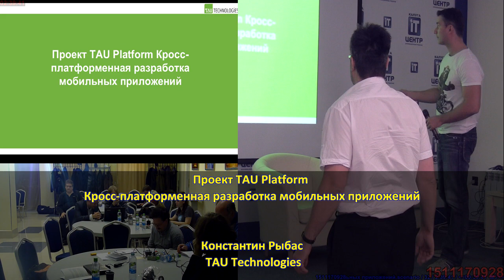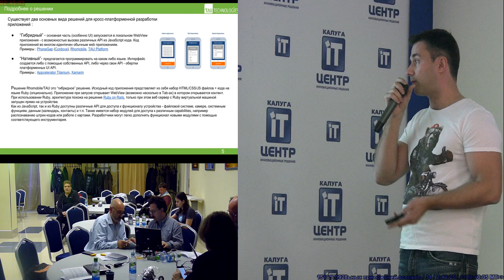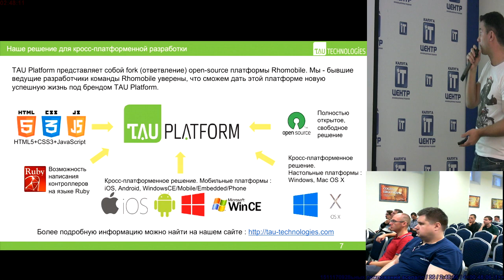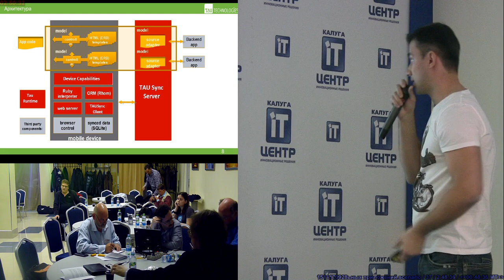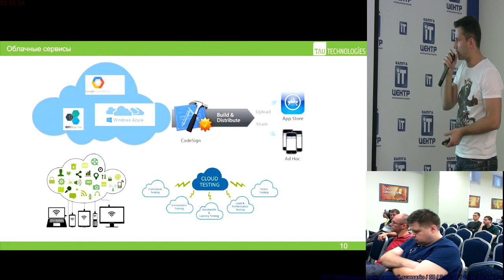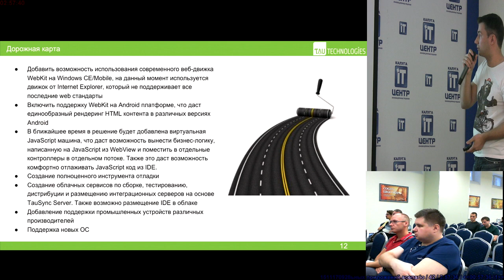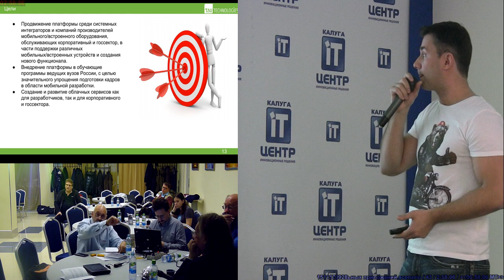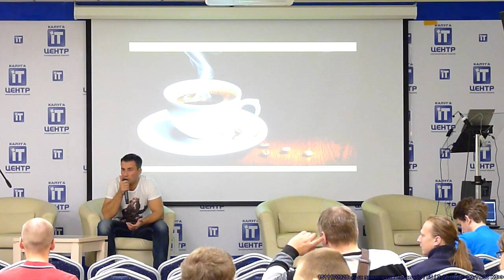Проект TAU Platform — кросс-платформенная разработка мобильных приложений (Константин Рыбас, OSSDEV…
Проект TAU Platform — кросс-платформенная разработка мобильных приложений (Константин Рыбас, OSSDEVCONF-2015)
* Константин Рыбас

Для мобильных/встроенных устройств имеется набор различных платформ(операционных систем) с разной спецификой — это ощутимая проблема. Чтобы приложения работали на всех основных платформах приходиться нанимать специалистов с совершенно разными навыками.

Так например в зависимости от задач может понадобиться:
* набрать программистов под разные OS (iOS, Android, Windows Phone, Blackberry, Windows Embedded, Linux Embedded)
* cоздать проектную команду с синхронизацией разработки и тестирования под разные операционные системы

Открытый программный продукт TAU Platform 1 является решением для кросс-платформенной разработки мобильных/встроенных,
а также настольных приложений, то есть позволяет написать код один раз, который будет работать везде.